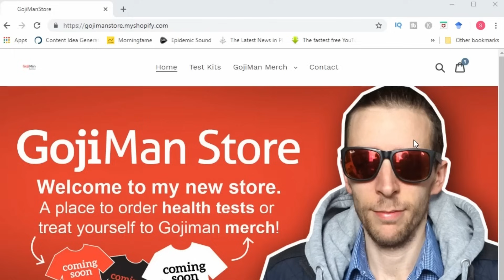Has The Carnivore Diet Failed Dr Shawn Baker?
In today’s video, I look at whether the carnivore diet has failed Dr Shawn Baker? Despite for years suggesting that the carnivore diet is the most anti-inflammatory diet on the planet. he now has a back problem and he is jumping to the keto diet?